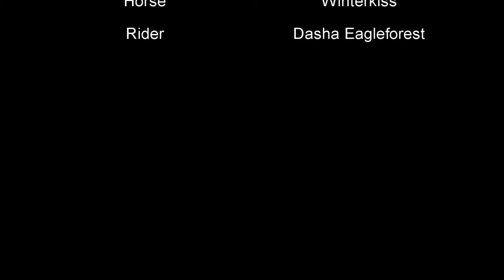Star Stable Online-Moorland Championship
I really have to give a big thanks to Winterkiss my selles francais for beeing a such amazing horse and winning this champ! Im very proud of having a such horse is my stable family!